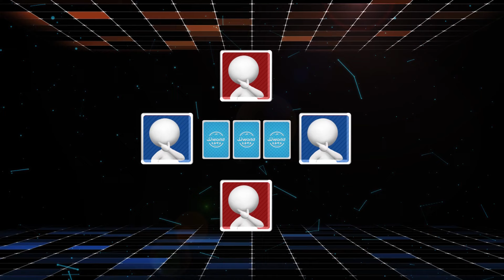文体娱乐渝乐耍大牌20230605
《渝乐耍大牌》节目是在由JJ比赛与重庆电视台文体娱乐频道联合推出的大型棋牌益智类节目。节目以“二打一”为比赛项目，以“零门槛”的参赛条件面向全市普通市民，以“百姓竞技舞台”为节目定位，以“上接全国比赛通道，下接重庆本地地气”为节目风格，在重庆市场具有很强的受众基础。